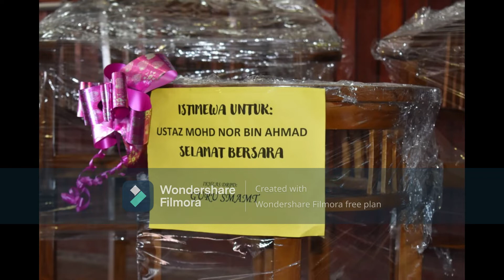EPISOD 338 : MAJLIS LAMBAIAN KASIH SANJUNGAN BUDI